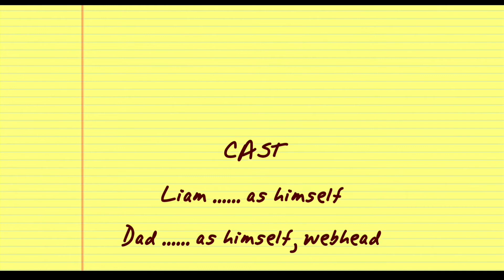How to draw Spiderman Chibi - episode 4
Dad and Liam draw Spiderman Chibi using watercolor and ink.